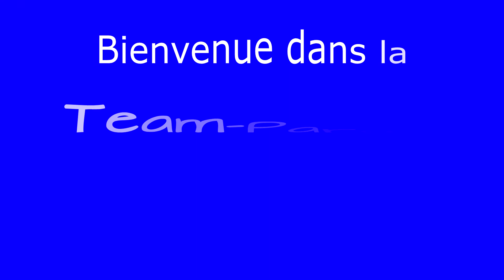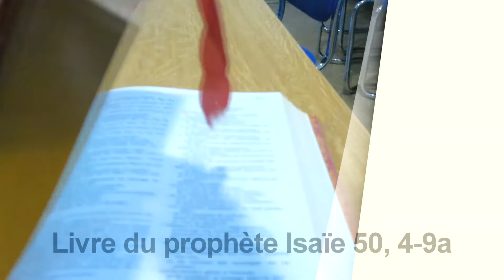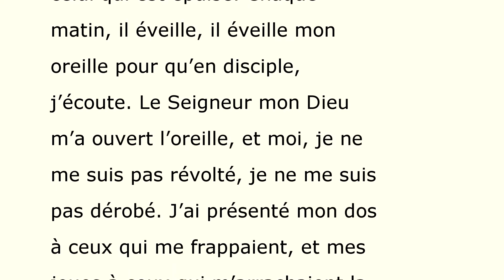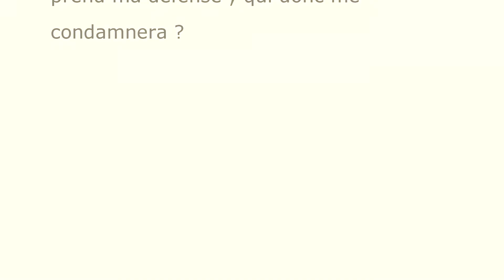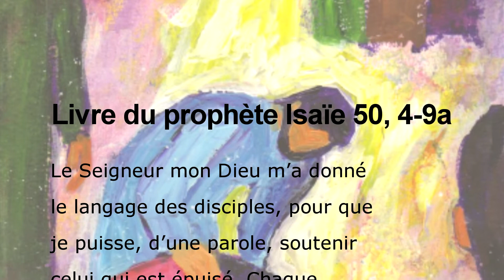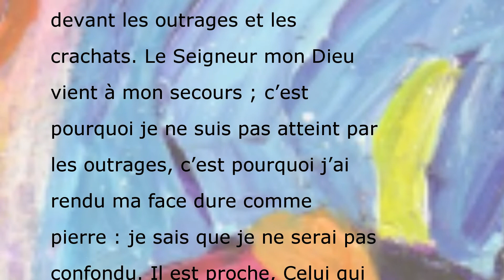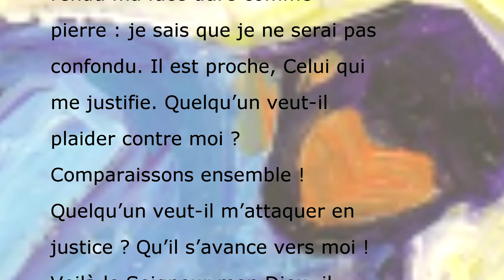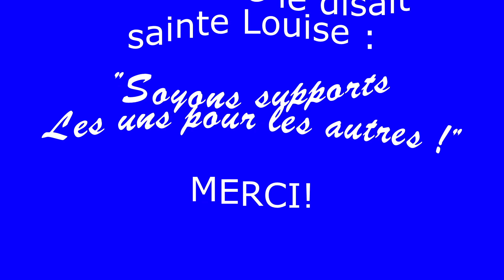Team Parole Isaie50,4 9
Annonces paroissiales…

Pour partager la Parole de Dieu (pour la première de jeudi 19h15)

Faites la quête en ligne :
Paroisse Sainte-Louise-de-Marillac et chapelle Notre-Dame-de-Liesse
ou
Paroisse Saint-Jean-L’Evangéliste

Pour les textes des lectures et des prières du bréviaire

Pour soutenir notre Eglise et effectuez votre don en ligne

N’hésitez pas à m’envoyer vos demande de prière
par SMS au 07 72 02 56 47 (Portable de la paroisse)

Soutenons-nous, les uns les autres dans la prière
Merci à vous tous pour votre prière.